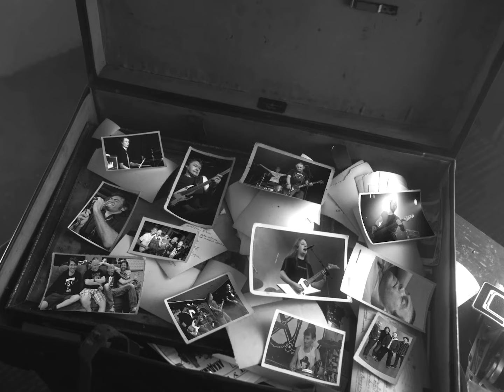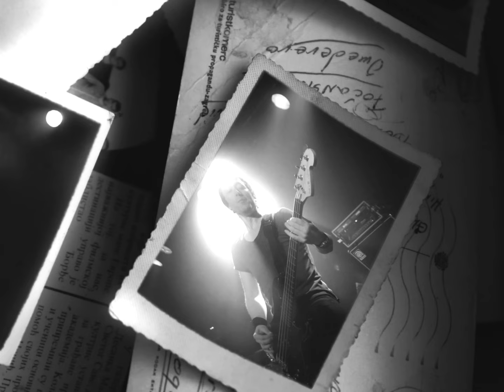F.O.D. - Back To Where You Once Belonged (Official Video)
Official video for "Back To Where You Once Belonged" by F.O.D.,   off their album "The Once A Virgin Club"

Album release date: April 5th, 2024 on SBÄM Records

Video by: Seppe Dausi
Music & Lyrics: Hans Roofthooft
Mix by: Dirk Miers at DESTUDIO, Asse, Belgium